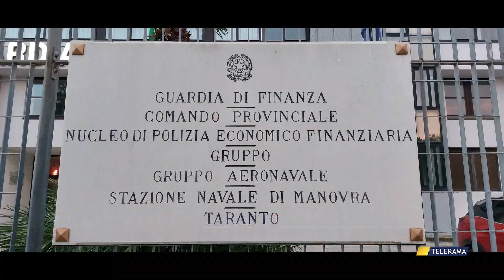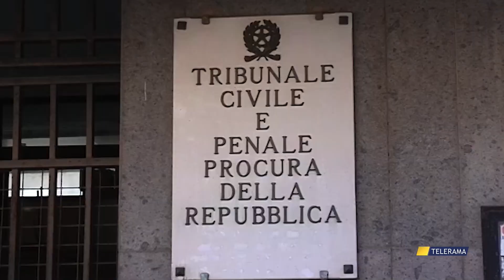TARANTO, GUARDIA DI FINANZA. FRODE SU REDDITO DI CITTADINANZA: 220 PERCETTORI ILLECITI